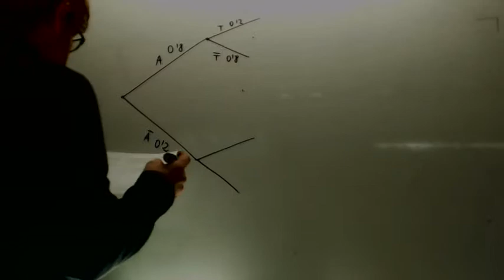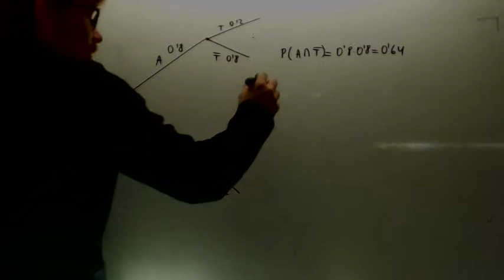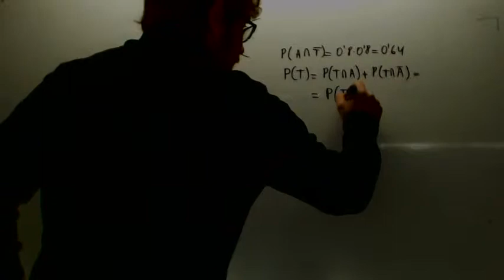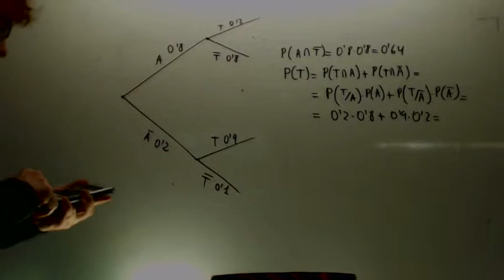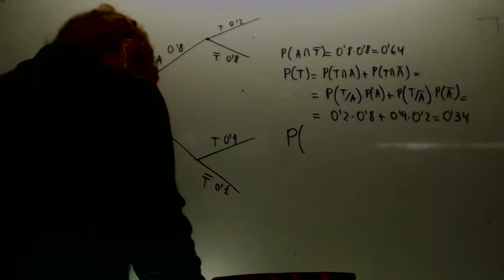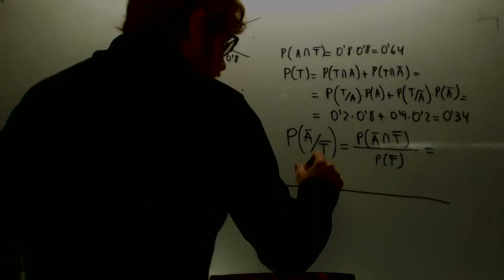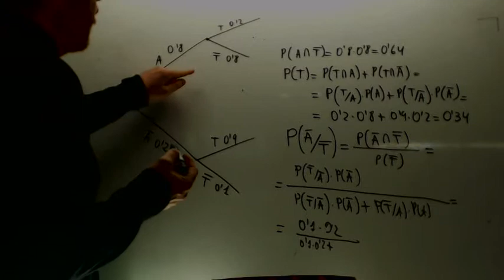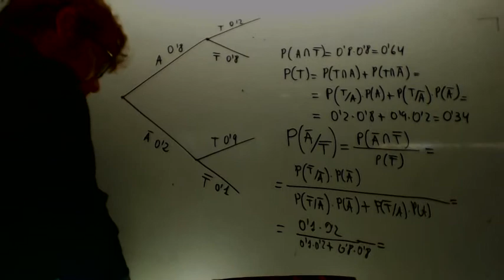Teorema de Bayes Selectividad Matematicas Autobus Academia Usero Estepona